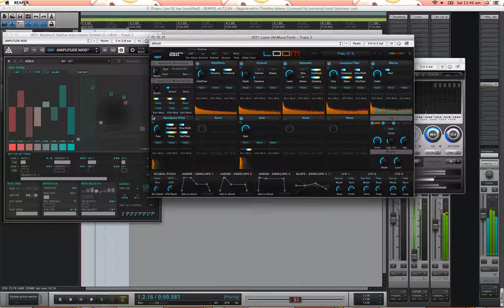Overdriving Loom into B2.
Nod-e  - Loom - B2